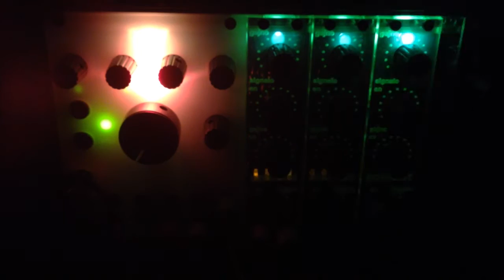DIY Mutable Instruments Frames